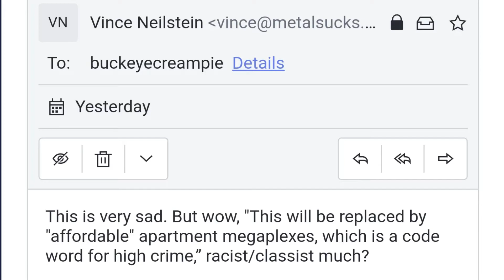I offended woke MetalSucks.net editor, media code words commentary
Metalsucks gets offended(AGAIN).